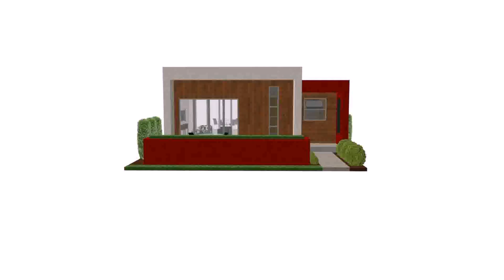Buy Car NY 5% DP